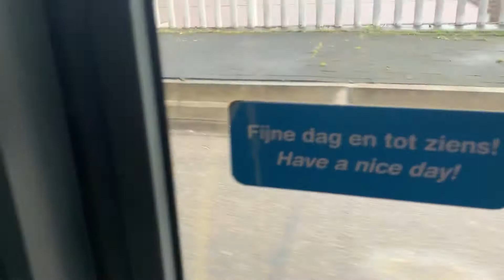Rit Amsterdamse pendelbus 165 Centraal Station naar Station Noord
Deze bus rijdt omdat door storing van Metro 52 daarvoor ik heb deze bus genomen omdat ik moest naar stage